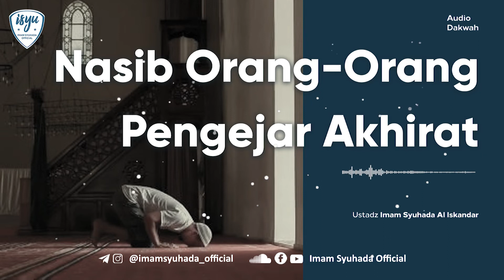Nasib Orang-orang Pengejar Akhirat - Ustadz Imam Syuhada Al Iskandar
Nasib Orang-orang Pengejar Akhirat.